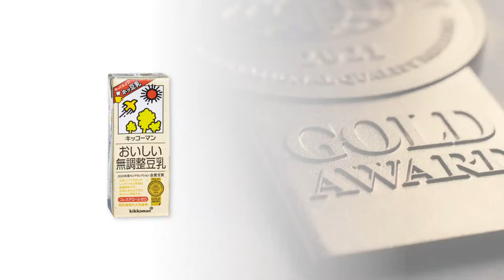キッコーマン おいしい無調整豆乳 200ml | 優秀品質金賞 モンドセレクション 2021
ワールドクオリティセレクション2021の期間中、キッコーマンソイフーズ株式会社 の キッコーマン おいしい無調整豆乳　200ml (Oishii Muchosei Tounyu (Plain Soymilk) 200ml) は名誉ある 優秀品質金賞 を授与されました。